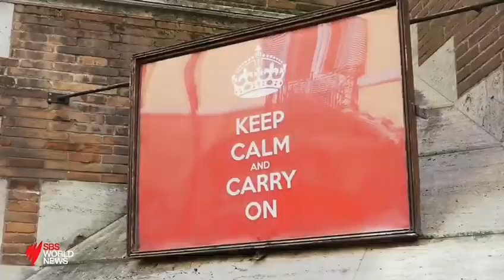SBS News, Rome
The day before the nationwide lockdown was announced